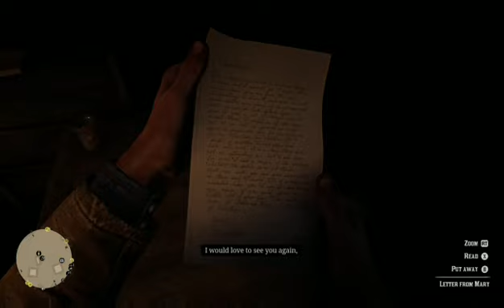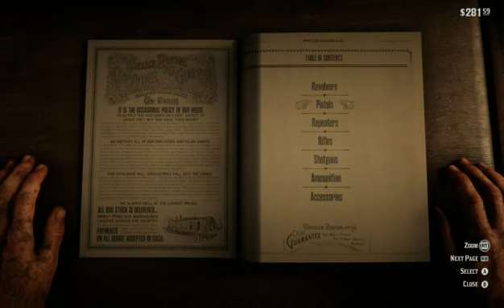Let's Play - Red Dead Redemption 2 - Part 4: The Revenant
After a bath and shave Arthur makes his way out into the land to strong arm some folks about some debts that are owed. Along the way he helps a young woman in need. Could this be a possible love interest? Arthur acquires a new steed and goes on the hunt to take down a legendary bear.